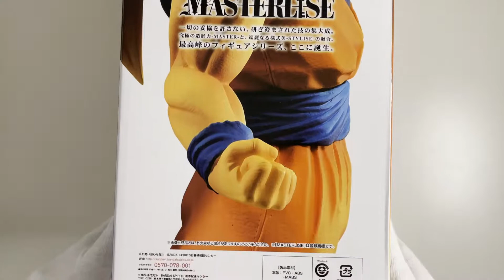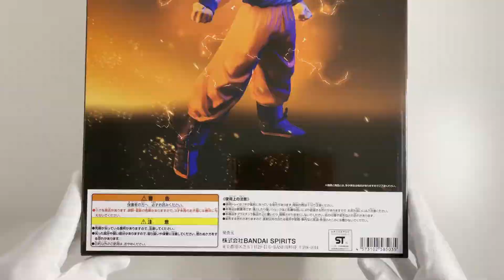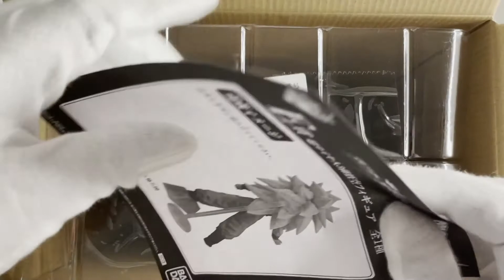Ichiban Kuji Dragonball vs Omnibus SSJ3 Son Goku Prize E!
Unboxing Prize E of the Ichiban Kuji Dragonball vs Omnibus, the SS3 Son Goku!!

Membership Perks:
Flex ko lagi channel mo sa mga videos ko..
Nasa description box lagi ng mga videos ko channel link mo..
Auto like at comment sa mga videos mo..
I-share ko mga videos, premiere or LS mo sa community ko..